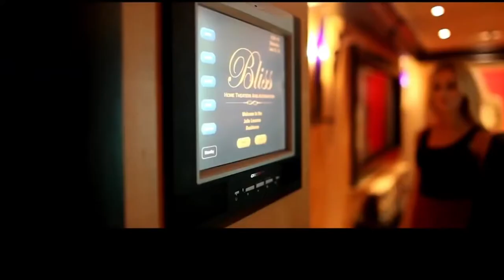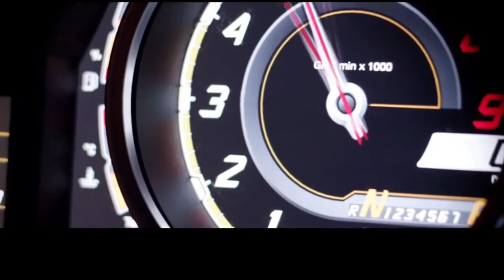LUXURY LIFESTYLE OF BILLIONAIRES | Billionaire Lifestyle | Luxury Lifestyle Motivation 18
Luxury lifestyle of billionaires ​are the best videos for visualizing your dreams. Billionaire Lifestyle, Luxury Lifestyle Motivation, Everyone wants luxury but, not everyone get it. First you have to think like them then you can become like them.

Get motivated by the billionaire lifestyle, full of luxury supercars, mansions, yachts 👑 This is the best movie about the luxurious lifestyle of billionaires. Experience the life of billionaires and use it as motivation to achieve all your goals!

"To bring anything into your life, imagine that it's already there."

billionaire's lifestyle, millionaire's lifestyle,